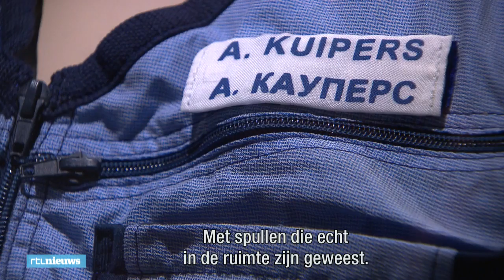Ruimtevaart bestaat 60 jaar: ‘Ik wil graag lekker zweven' - RTL NIEUWS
Met de lancering van de Russische satelliet Spoetnik 1 is het begin van het ruimtevaarttijdperk ingeluid. Dit gebeurde zestig jaar geleden. Door dat jubileum is er dit jaar veel te doen rond ruimtevaart. De Space Expo in Noordwijk opent een nieuwe tentoonstelling. Ook zijn kinderen druk bezig met ruimtevaart-spaarplaatjes.